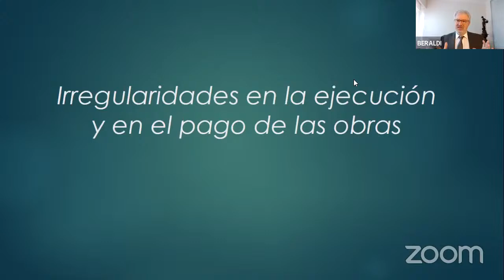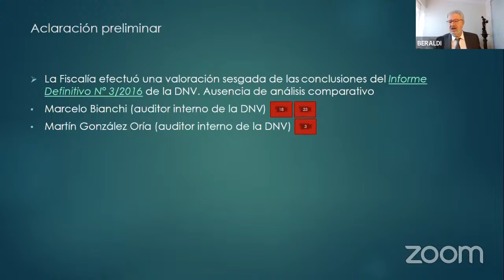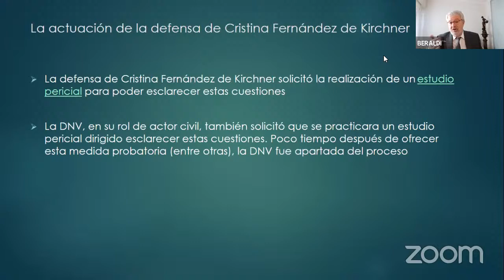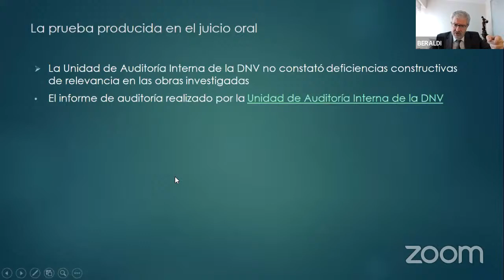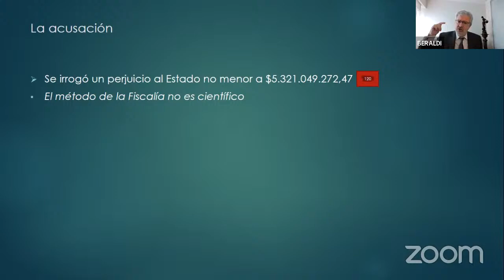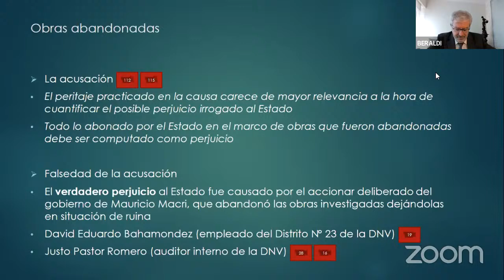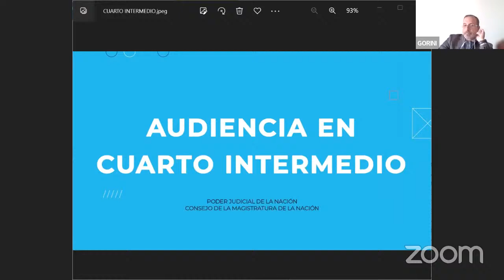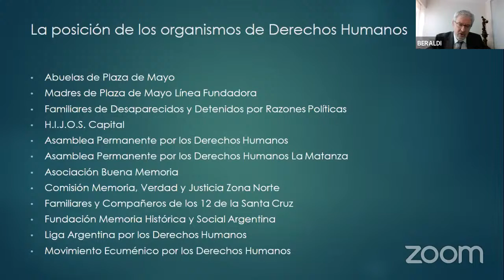TOCF N°2 - Causa Fernández de Kirchner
Tribunal Oral en lo Criminal Federal de CABA N°2 - Audiencia del día Viernes 23 de Septiembre del 2022 | Expediente 2833 caratulado "Fernández de Kirchner, Cristina y otros s/inf. arts. 173 y 210 del Código Penal"